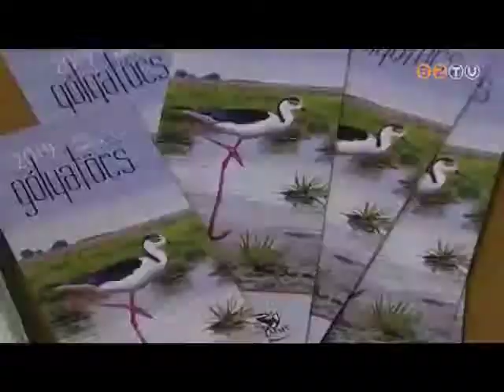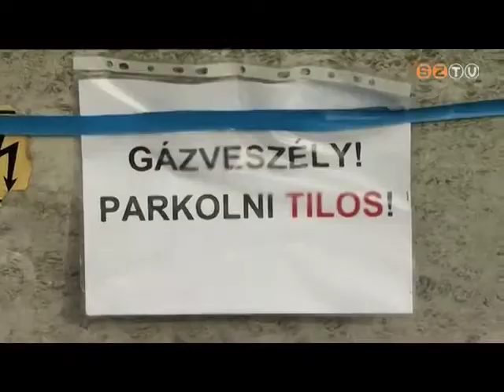Híradó - 2019. március 5.